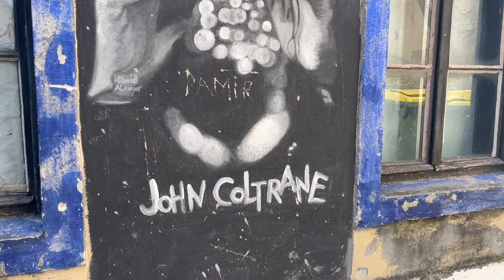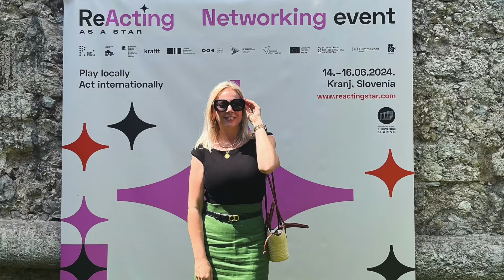Luxe Jewelry & Summer Fragrance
Let's go to a very special town and explore and then unbox new jewellery :)

MISSOMA:
1st EARRINGS: